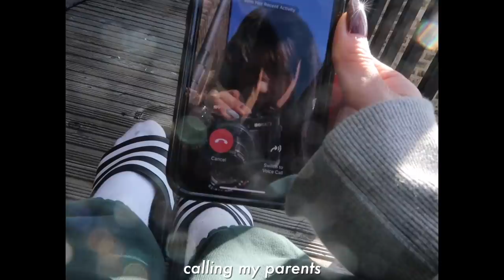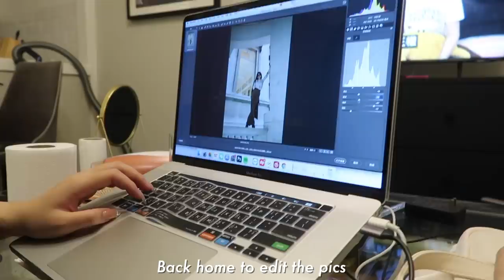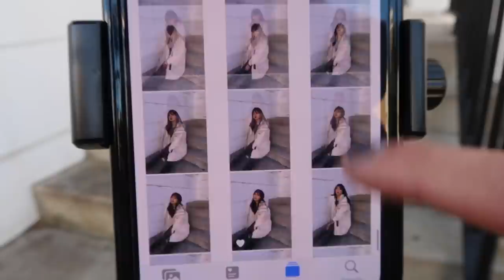a vlog | new hair, productive week in my life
helo helo

I hope you guys enjoy this vlog x